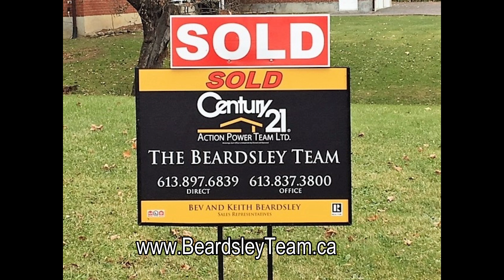Kemptville-North Grenville Months of Housing Inventory October 2018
How is the real estate market doing in Kemptville-North Grenville? Check out whether it is a buyer's market, balanced market or seller’s market. We serve the many rural communities that surround the city as well as Ottawa/Orleans. If you have questions, we have answers.